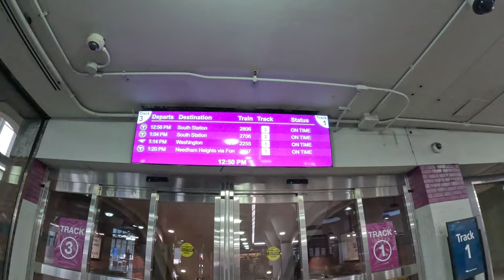Boston Subway - Back Bay T MBTA Station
Take a look inside the Back Bay train station in Boston! Learn about commuter rail, Amtrak, tickets, bathrooms, and more in this video tour.
Here is a look inside the T station at backbay showing you the area where you can get tickets and use the Commuter Rail and Amtrak and Acela.